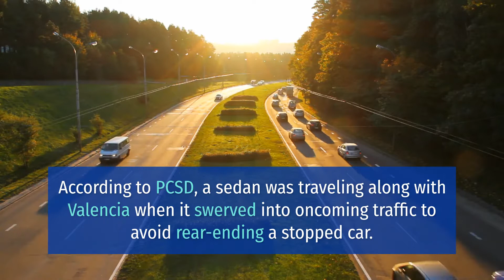RONNIE ESTRELLA KILLED IN VALENCIA TUSD SCHOOL BUS CRASH [TUCSON, AZ]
Ronnie Estrella Dies in Valencia TUSD School Bus Crash
Tucson, AZ (August 11, 2021) – Wednesday morning, a 34-year-old Ronnie Estrelladied in a crash with a TUSD school bus on Valencia.

The fatal crash in Tucson happened on August 11.

According to PCSD, a sedan was traveling along with Valencia when it swerved into oncoming traffic to avoid rear-ending a stopped car.

Moreover, the sedan hit the bus. The bus then crossed into oncoming traffic, hitting a pickup truck.

No children were on the bus. EMS took the bus driver to the hospital as a precaution.However, Estrella, the pickup truck driver died at the scene.

Drexel Heights Fire said Lifenet was requested to transport injured patients to the hospital.Meanwhile, the sedan driver remained at the scene and cooperated with the officials.